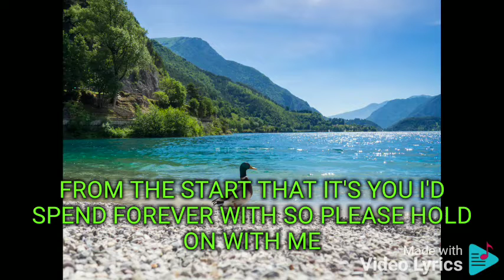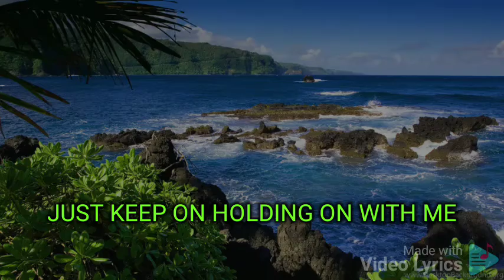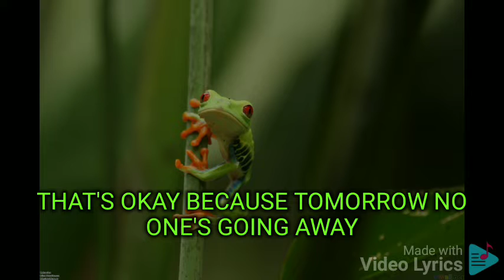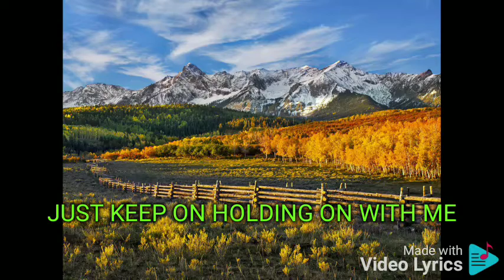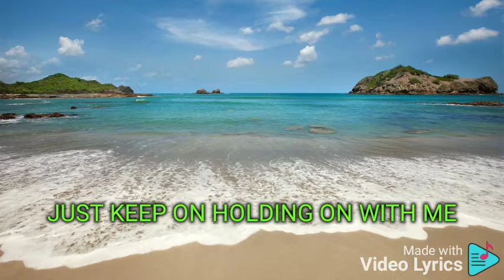HOLD ON SIDE A